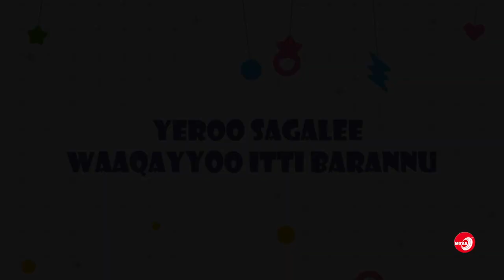Inkoo Ijoollee - Sagalee Waaqayoo